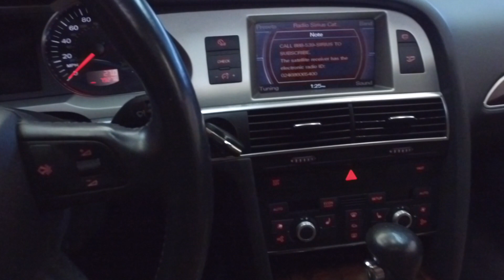#10655 Audi A6 S-LINE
This video is about #10655 Audi A6 S-LINE